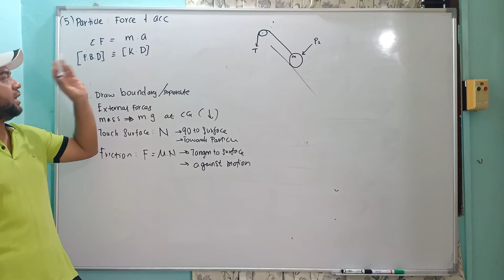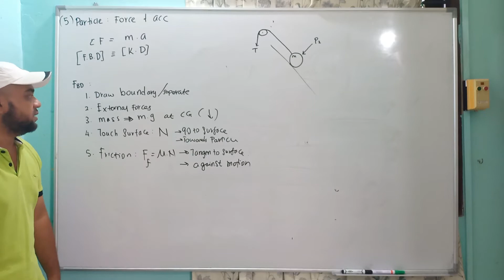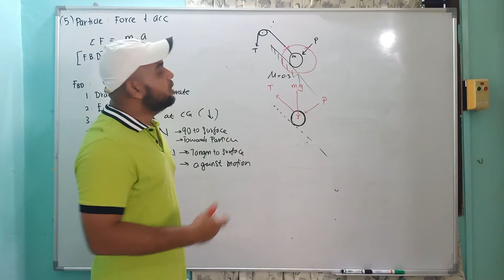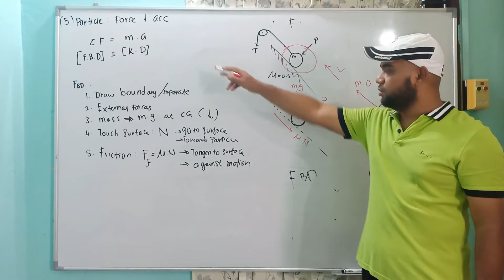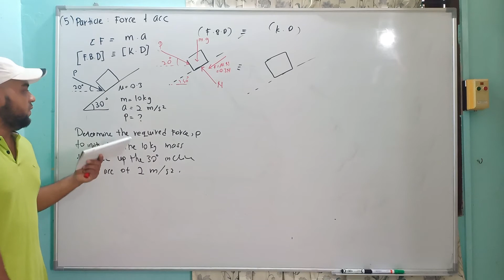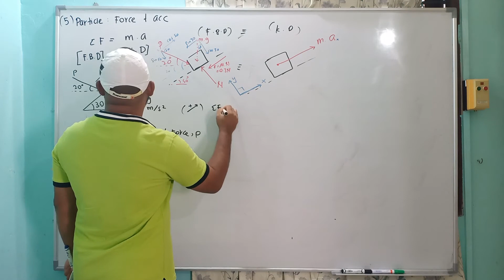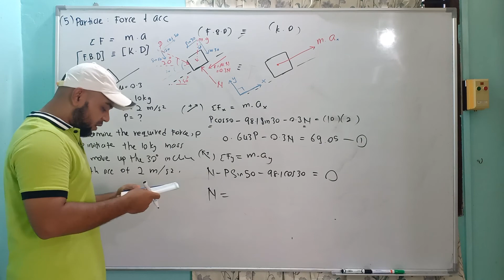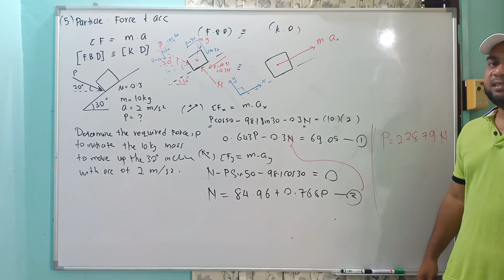DYNAMICS Chapter 5 Force and Acc of Particle 01